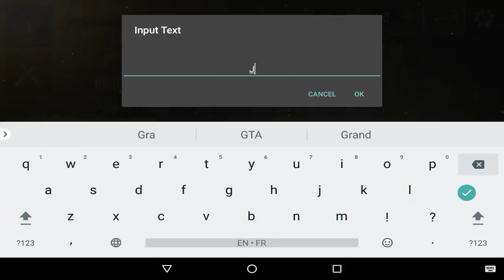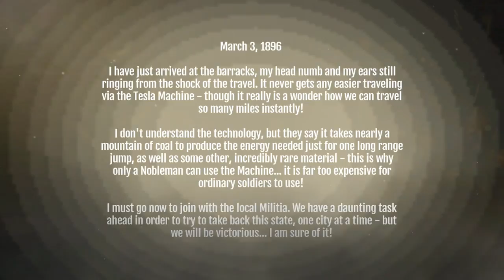Noblemen 1896 [Android/iOS] Gameplay ᴴᴰ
Noblemen 1896 by Foursaken Media  . (ANDROID/iOS/iphone/ipad)

The year is 1896, and war has begun... To your right, Militia are cut down by saber wielding cavalry. In the distance, cannon fire echoes as a lumbering Steam Tank fires its auto cannons. Your Gatling Gun Team unleashes a salvo of fire, cutting down an enemy squad like wheat. Behind you, the drone of your Frigate Class Airship reassures you before unleashing its salvo of supporting fire.

You are a Nobleman, and it's up to you to lead your armies to victory!

FEATURES
• Unique alternate reality 1896!
• Intense shooter combat - take part in large scale battles!
• Fight alongside cannons, gatling guns, airships, boats, cavalry, forts, and more!
• Innovative Campaign - plan your attacks from above, then fight and lead the battles in the field!
• Incredible scale - watch as forts blast the battlefield from a distance, airships loom overhead, and iron clad warships support your army from the beach!
• "Jump in/Jump out" gameplay - master hardcore shooter gameplay, or enable auto battle and watch the battles unfold, stress free!
• Collect and employ powerful Battle Cards to change the tide of the battle!